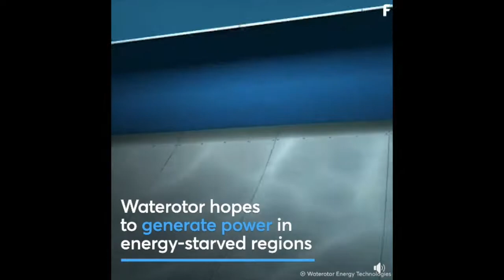A Hydrokinetic Turbine Uses Slow Stream Currents to Create Energy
Watch how these slow stream current to create energy.

Video Credit: Futurism